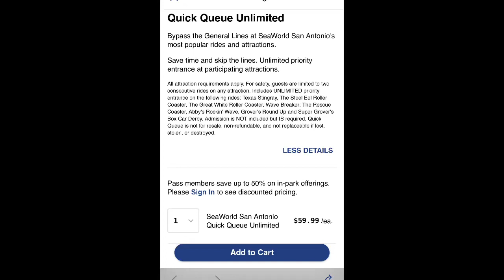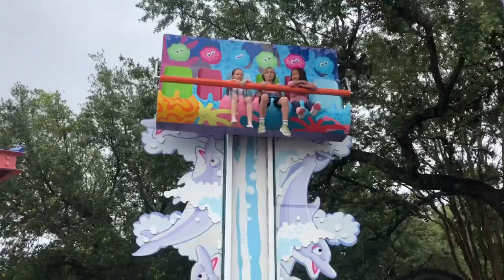SeaWorld San Antonio- Rides- สนุกสนานกับเครื่องเล่น ที่ ซีเวิร์ลด P.2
มาเที่ยว SeaWord San Antonio ใช้สิทธิ์ เช้าชมฟรี ก่อนย้ายที่ประจำการคะ มีโชว์สัตว์ทะเล และเครื่องเล่นมากมาย

เช๊คราคาและรายละเอียดได้ที่ 👉🏻

ไม่อยากต่อแถวรอคิวนาน จาายจอง skip line ได้ทีานี่เลยคะ Quick Queue Unlimited 👉🏻

🙏ขอบคุณทุกคนที่รับชมคลิปนะคะ

👍🏻กดlike และกดshare กันได้เลยค่ะ

กดsubscribe เป็นกำลังใจให้กัน